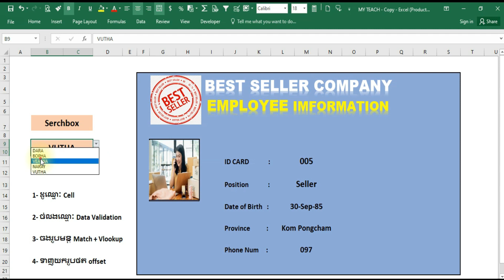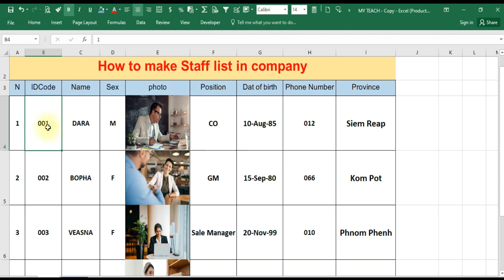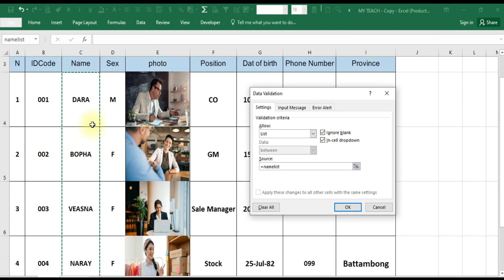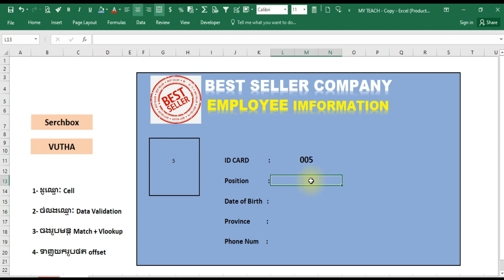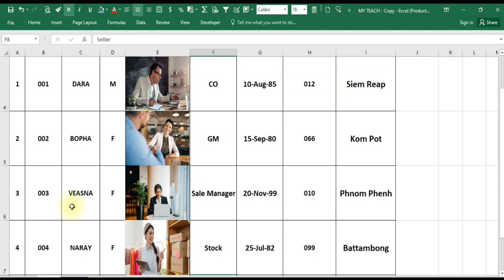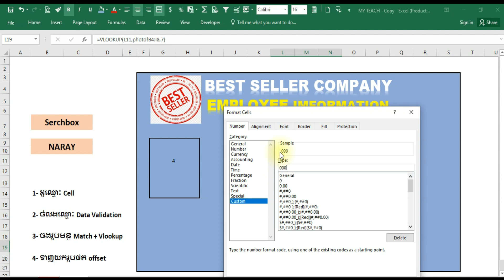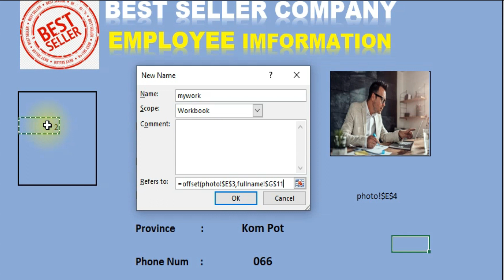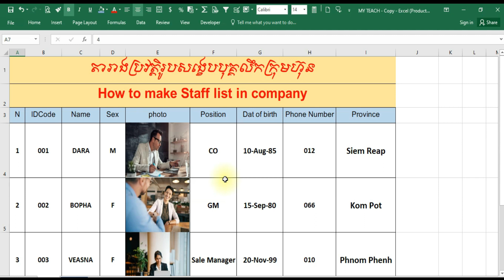គន្លឹះទាញយកទិន្ន័យប្រវត្តរូបបុគ្គលឹក​ How to make employee list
វីដេអូនេះខ្ញុំចង់បង្ហាញពីការចងរូបមន្តសំខាន់ៗដល់បងប្អូនទាំងអស់គ្នាអោយចេះពីរបៀបកំណត់រូបមន្តក្នុងកម្មវិធី Excel

In this video I want to show you how to use function in Excel computer I hope that it will help you to understand